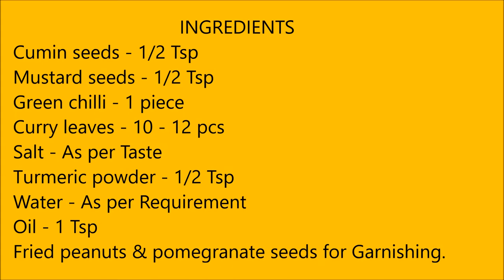केवल एक टी स्पून से बनाये नास्ते में ऐसे झटपट पोहा | Quick & Easy Poha Recipe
Quick & Easy Indian Breakfast Poha Recipe. You can pack this poha for your kids in lunch box.
It is a healthy  breakfast with only 1 Tsp of oil.You must try it in this way at your kitchen. It will taste YUM.

INGREDIENTS
Rice Flakes (Poha) - 1 cup (150 gm)
Curry leaves - 10 - 12 pcs
Fried peanuts & pomegranate seeds for Garnishing.